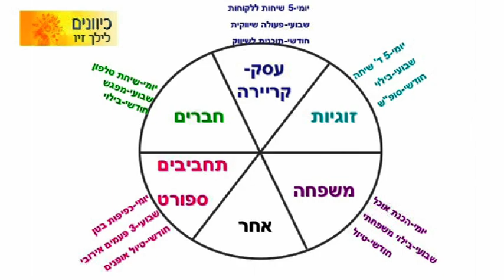לילך זיו - מאמנת אישית ועסקית